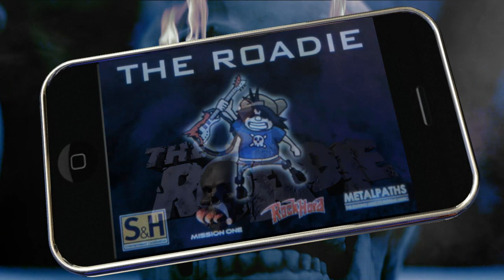The Roadie boot camp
This is a new video about our iPhone game, The Roadie.